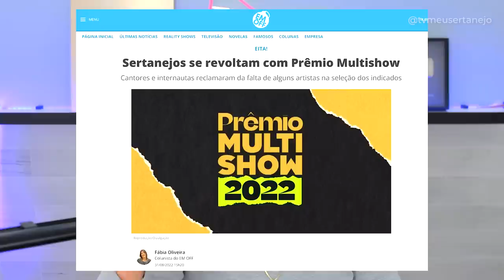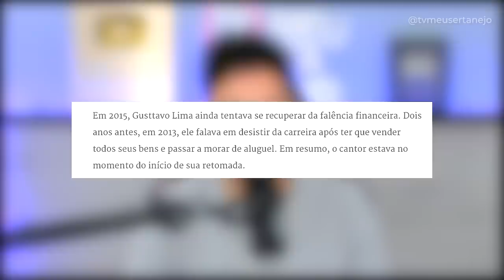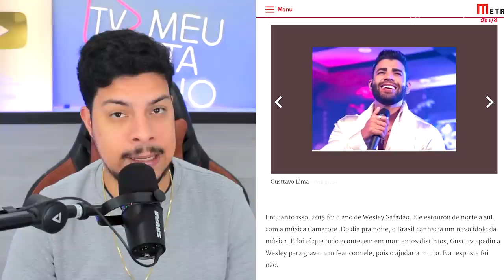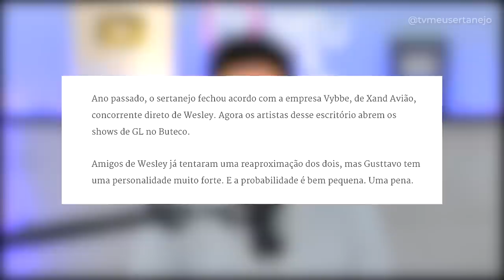Revelado pq GUSTTAVO LIMA e SAFADÃO não se dão| VIRGINIA defende ZÉ FELIPE | Absurdos da Semana #012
REVELADO pq GUSTTAVO LIMA e SAFADÃO NÃO se DÃO | VIRGINIA defende ZÉ FELIPE | Absurdos da Semana